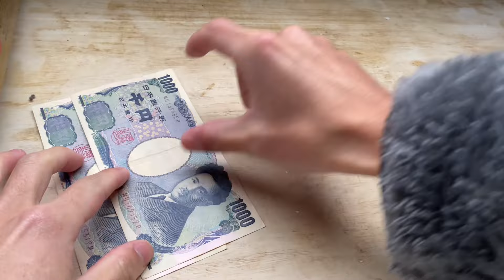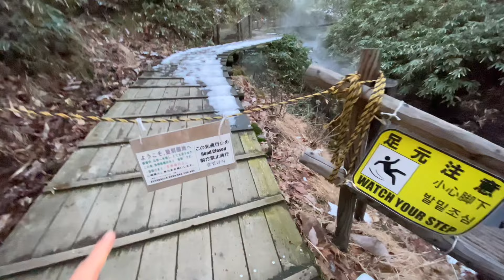北海道の0円温泉を求めて地獄谷へ！🇯🇵日本一周149日目